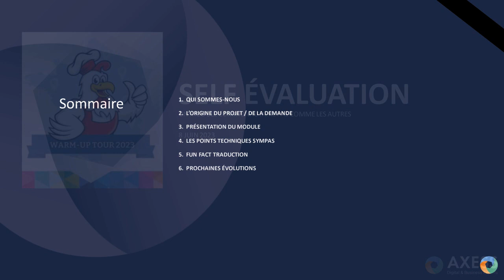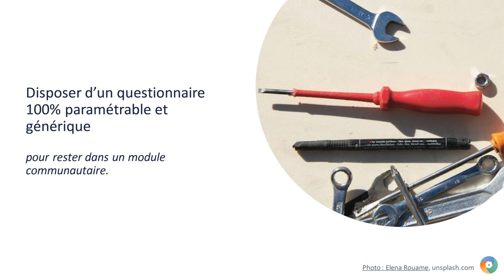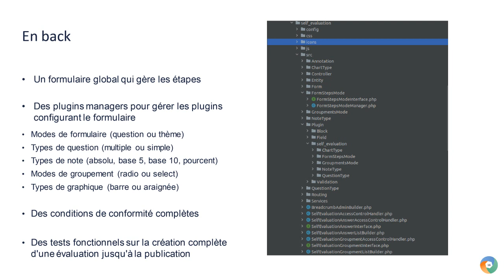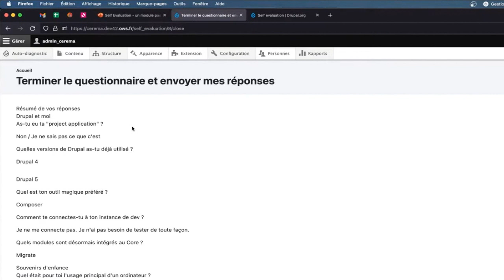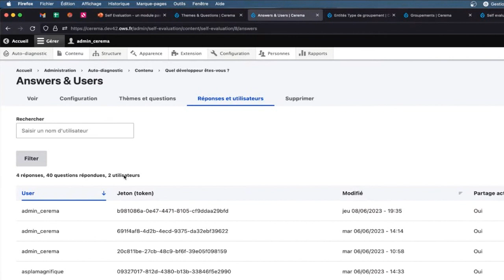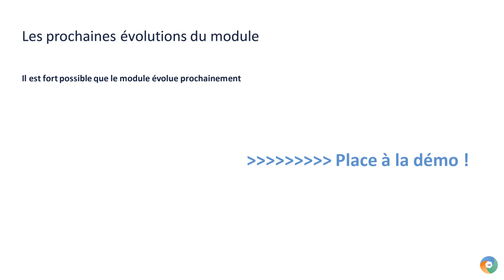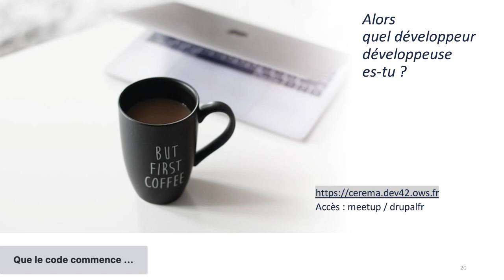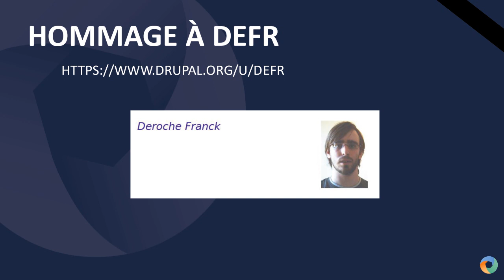Self Evaluation : un module communautaire pas comme les autres - Warm Up Tour | Meetup Drupal France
Benoît Stein et Anne-Sophie Picot nous présenteront le module Self Evaluation

0:00 Introduction
0:32 Présentation du module Self Evaluation
16:52 Démo
28:06 Questions et réponses
39:28 Hommage à Franck Deroche (Defr)